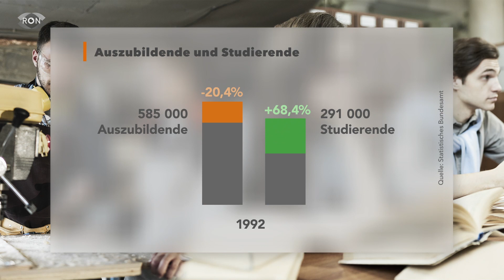Ausbildung oder Studium? Das ist entscheidend für euch | RON TV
Die berufliche Ausbildung verliert gegenüber dem Studium immer mehr an Bedeutung. Mittlerweile beginnen mehr Menschen ein Hochschulstudium als eine Berufsausbildung. Warum entscheidet man sich heutzutage überhaupt noch für eine Ausbildung? Wir haben mit einem jungen Mann gesprochen, der seine Ausbildung nicht nur lebt und liebt, sondern dafür jetzt auch noch ausgezeichnet worden ist.